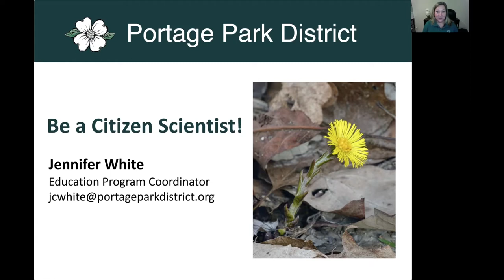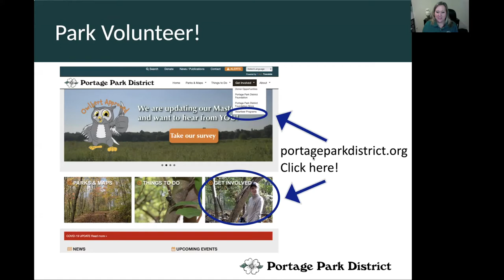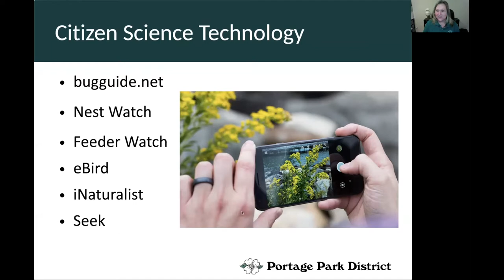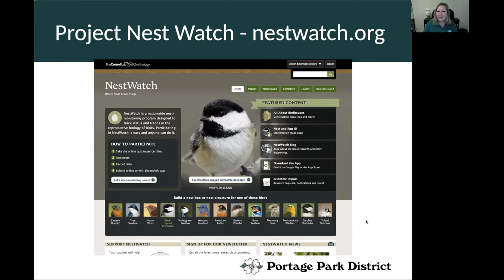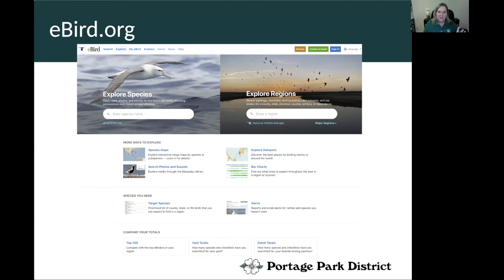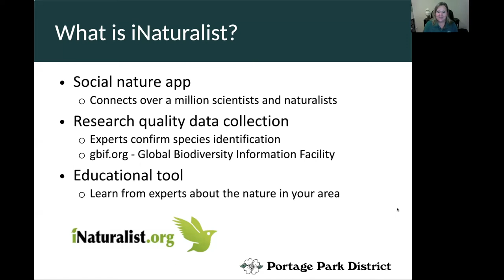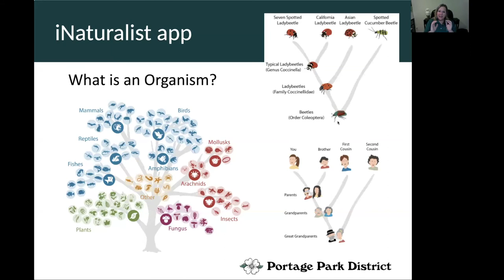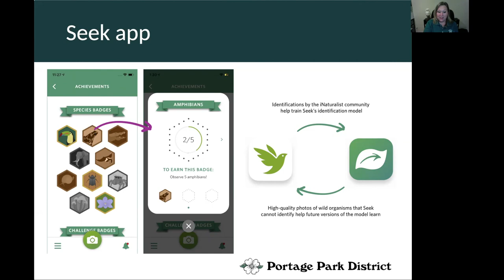Citizen Science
Learn how you can contribute to our local data pool and be a citizen scientist in our parks!